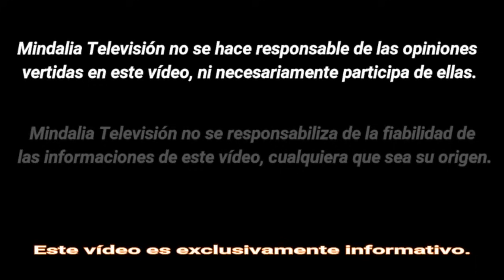Vivir en modo infinitivo, por Fidel Delgado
Vivir en modo infinitivo, por Fidel Delgado en el VII Congreso Razones para Vivir, que tuvo lugar en Petrer (Alicante) el 25 de Noviembre 2017.